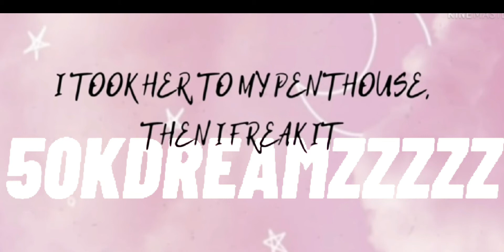Tiktok Mashup (Clean)